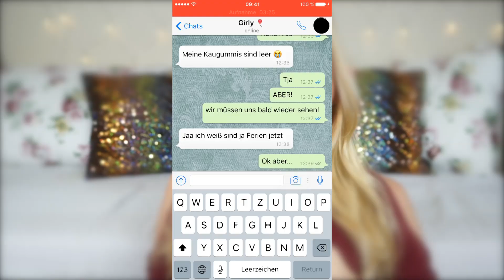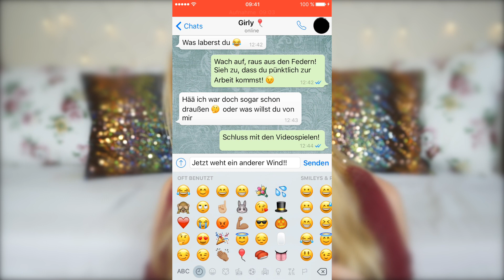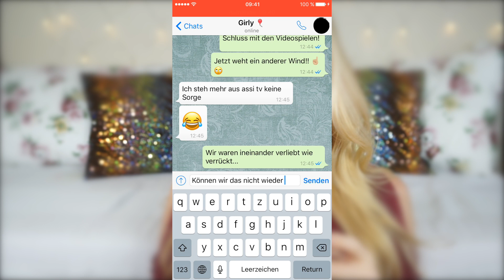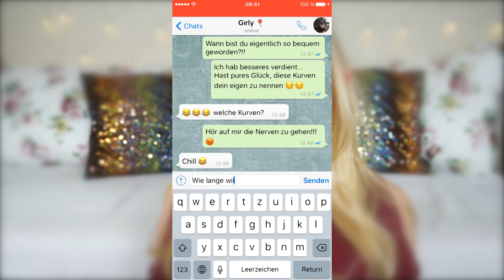WHATSAPP PRANK MIT SONGTEXT! Mit Jennifer Lopez Song!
Giulia

Alle Produkte habe ich selbst gekauft und alle Meinungen sind meine eigenen.